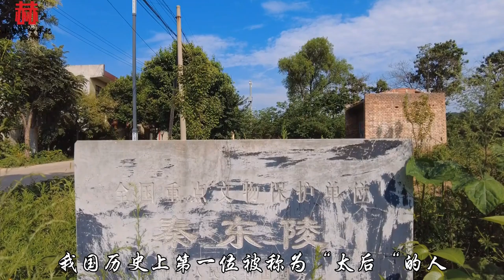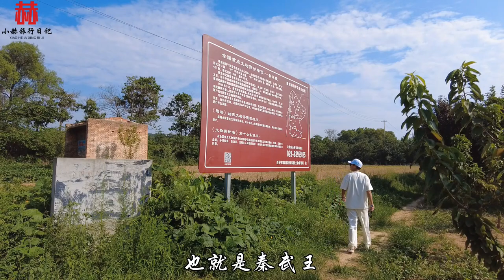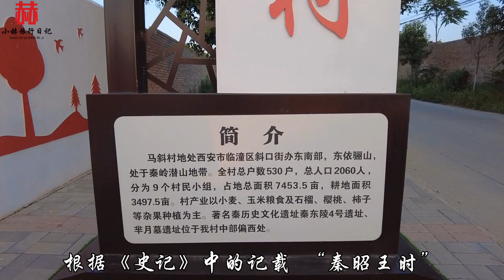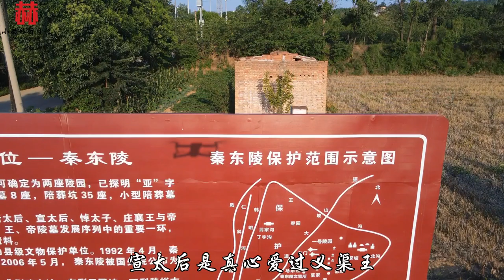探访西安芈月墓，她竟和义渠王私通生子，2个孩子最终下场如何？